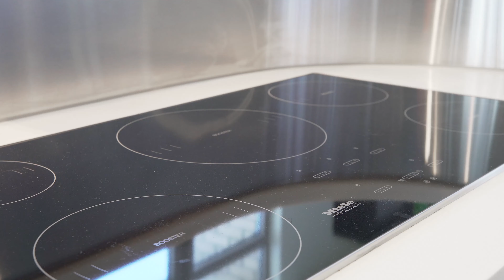1100 - 5850 Balsam St, Vancouver West // Sue Scott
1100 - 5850 Balsam St, Vancouver West // Sue Scott